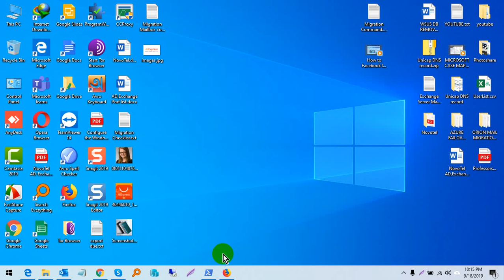How to Delete a YouTube Channel 2019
In this tutorial, we will teach you How to Delete a YouTube Channel 2019